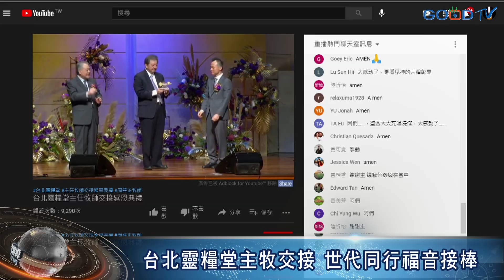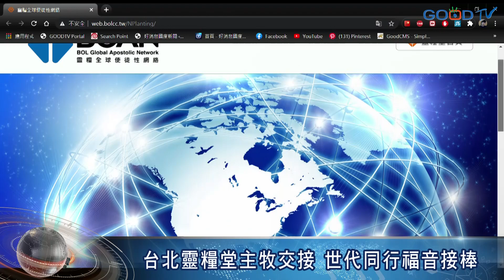周巽正接棒主任牧師！台北靈糧堂如野雁團隊同行-GOOD TV NEWS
野雁以V 字隊形飛翔，當領隊疲倦了，退回隊裡，另一隻雁會主動出來帶隊。台北靈糧堂的三、四代也是這樣繼續飛行。

台北靈糧堂主任牧師交接感恩典禮，1/23在靈糧山莊盛大舉行，象徵權柄與敞開福音之門的「大衛的鑰匙」也在海內外牧者與弟兄姐妹的見證下，由執事會主席交棒到周巽正牧師的手中。